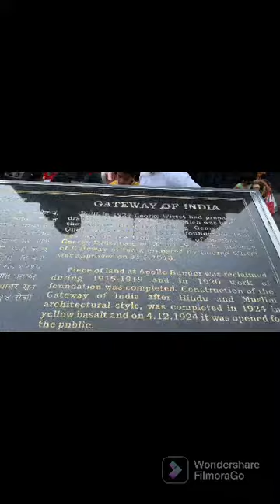Gateway of INDIA MUMBAI💕❤️😍🥰😘